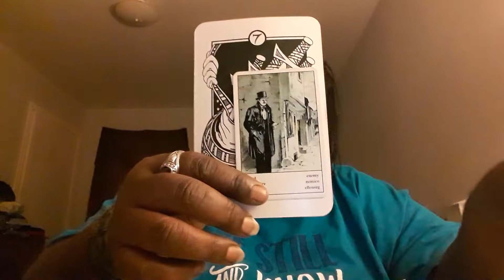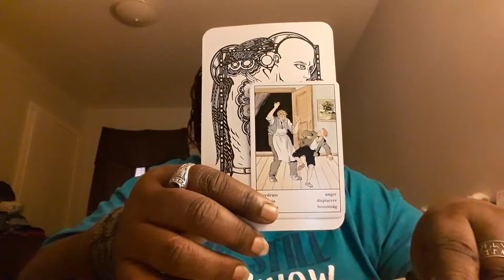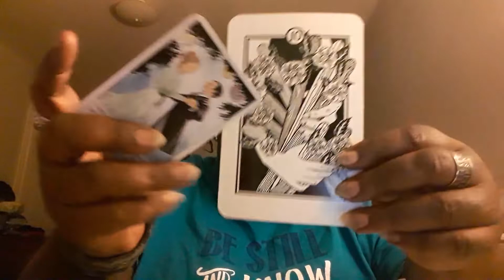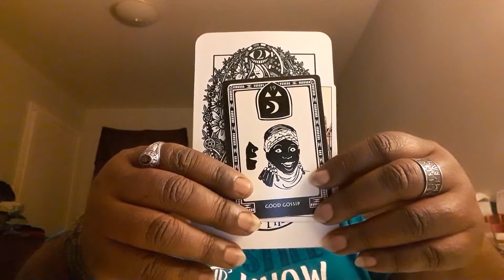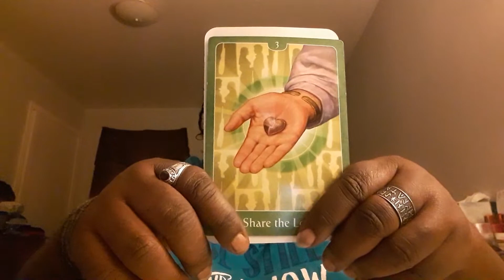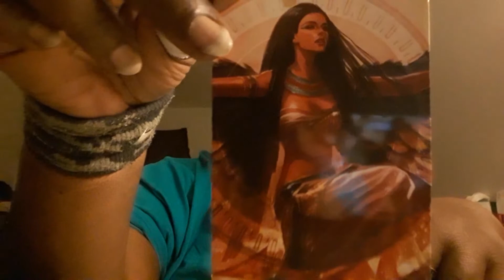Spiritual Reading for the Collective